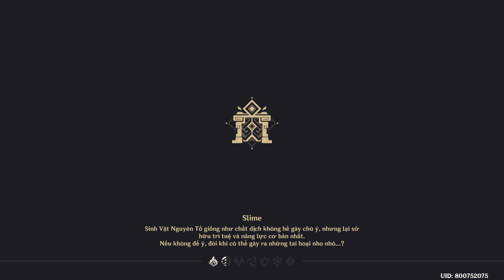[Genshin Impact] [4K] | Dungeon 70